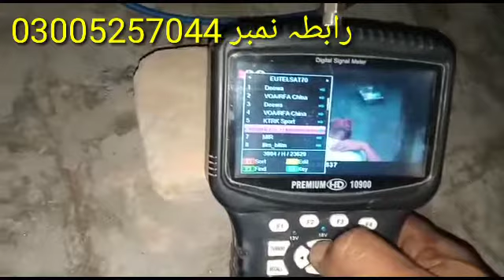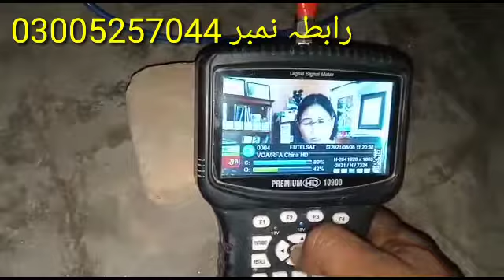How I set Eutelsat 70B at 70.5 East on 2 feet dish size || KU Band || Strong TP 11097 H 23627